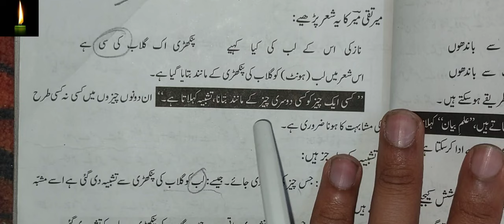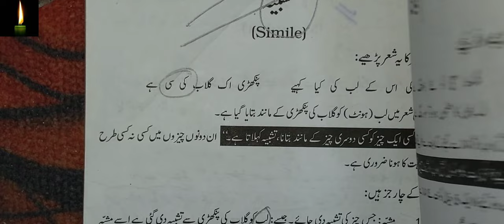Tashbeeh in Urdu Grammer | tasheebh ki tareef in urdu grammar